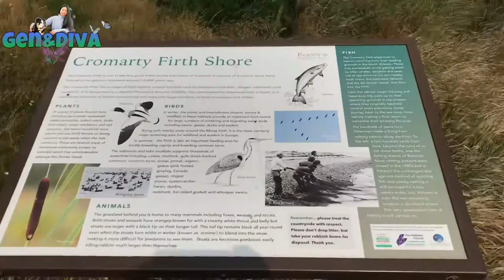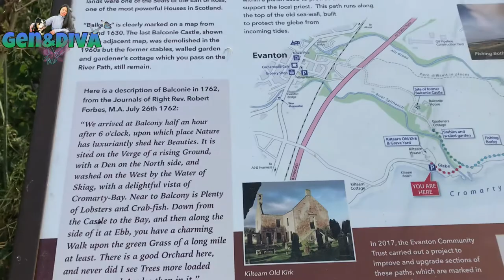KILTEARN CHURCH AND SHORE OF CROMARTY FIRTH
British bulldog diva goes to a new walking place which is This easy circuit from Evanton visits the ruins of Kiltearn Church and the shores of the Cromarty Firth - including an old salmon fishing bothy.

Credit to my Cousin: Lester Villarmino for my intro and outro

Music: Wander | Alive | Love me | lucky | Sunny | Jingle Bells  | Christmas